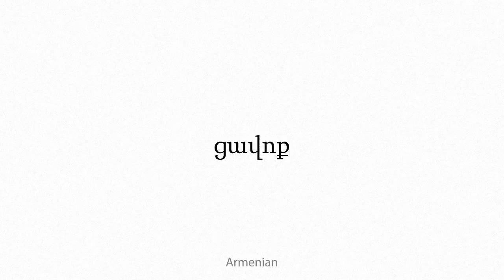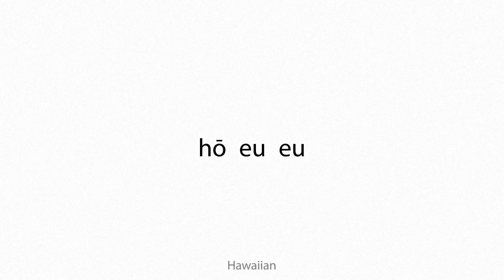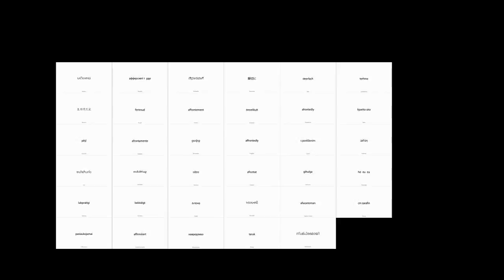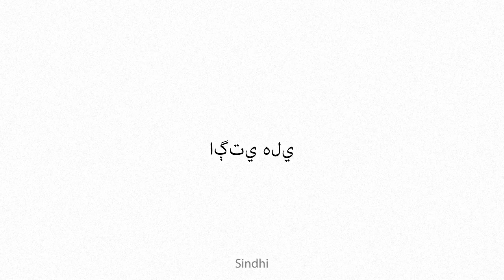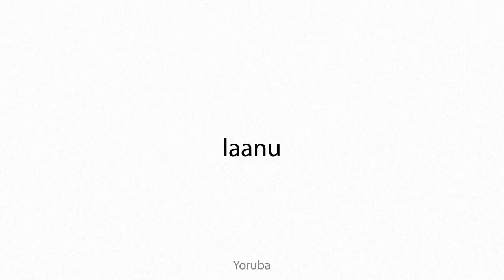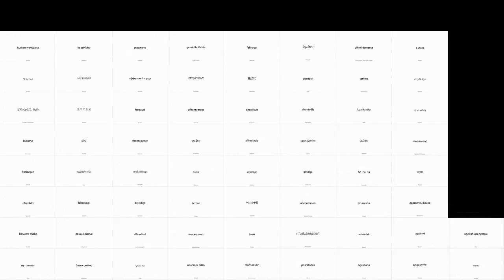affrontedly Multilingual Translation